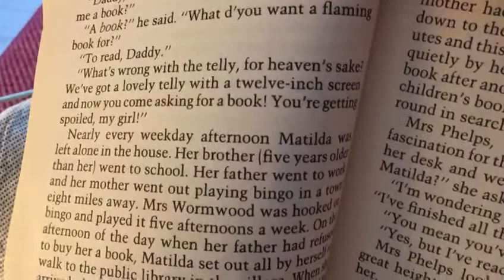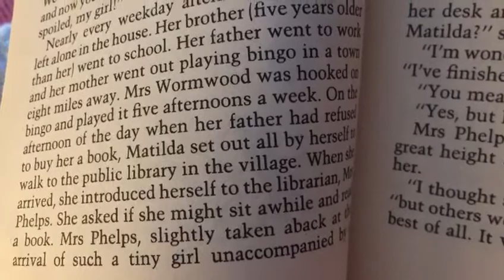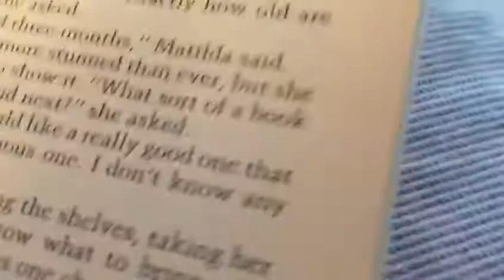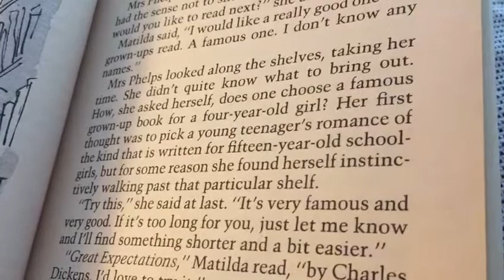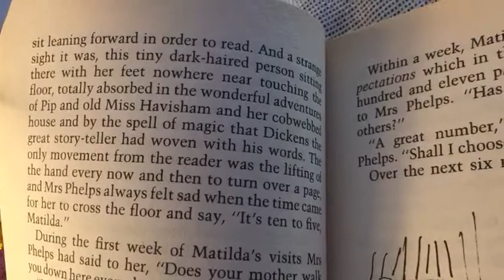Class 2 Reading Wednesday 22 April